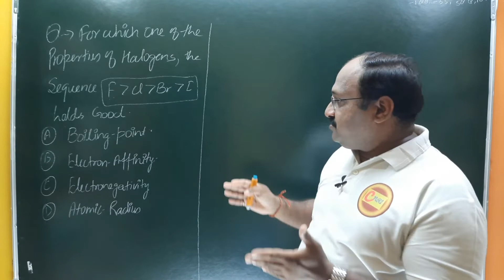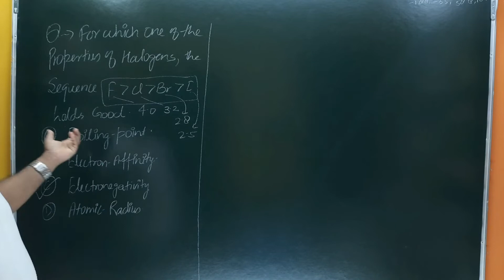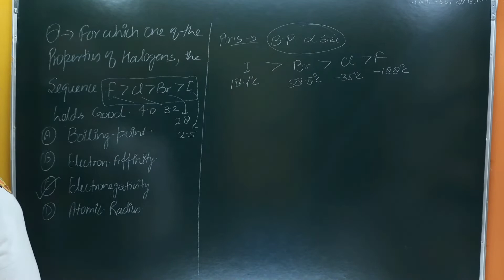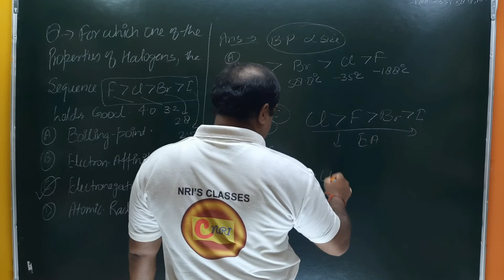For which one of the following property of halogen the sequence for F,Cl,Br,I,boiling points,electro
For which one of the following property of halogen the sequence.F,CL,BR,I,holds good,boiling points of halogens, electron affinity of halogens, electronegativity of halogens, atomic radius of halogens

lecturer
social studies
physical education
civil services study
kendriya vidyalaya
navodaya vidyalaya
revised syllabus
latest syllabus
AIIMS CHEMISTRY SOLUTION
AFMC CHEMISTRY
PUNE CET CCHEMISTRY#PBCET
JP NOIIDA
UPES CHEMISTRY SOLUTION
IISC CHEMISTRY
CHEMISTRY
NCERT EXAMPLER
CHEMISTRY IN FINGERTIPS
SRM VIT VELLOR
BITS CHEMISTRY
JEE MAINS
JEE ADVANCED.
UPSEE 2020
WBJEE EXAM
JEE STRATEGY
IIT PREPARATION
NRI'S CHEMISTRY
NRI'S CLASSES
CHEMISTRY NCERT
UTTARAKHAND BOARD
BIHAR BOARD
ODISHA JEE
MP PET
J& KCET
ISC BOARD
BIHAR MEE
KURUKSHETRA CEE
BIHAR CECE
chemistry
strategy
chemistry#class11 chapter
jee videos
chemistry class12jee notes
chemistry class11jee
chemistry test
chemistry questions
nris chemistry
jee exam preparation
chemistry online
chemistry exam paper
iitjee questions
iitjee preparation
jee entrance
jee admission
jee examination
jee main
jee paper
chemistry questions
chemistry test
neet chemistry
neet preparation
neet syllabus